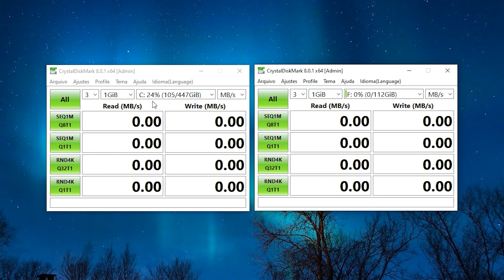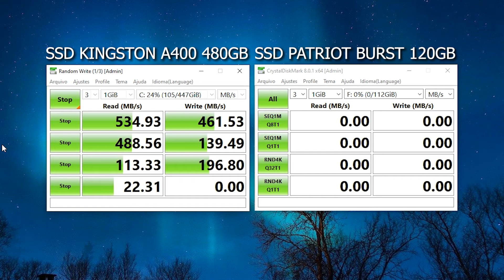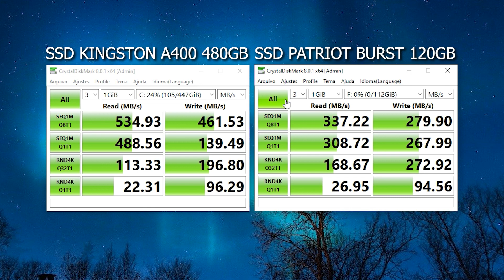SSD KINGSTON A400 VS PATRIOT BURST - TESTE DE BENCHMARK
⚠️ Apoie o canal: